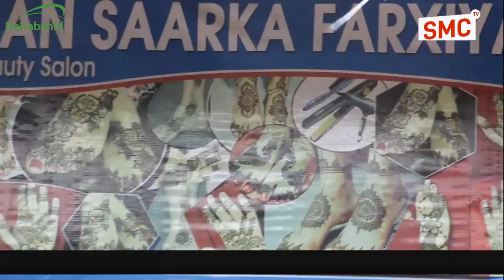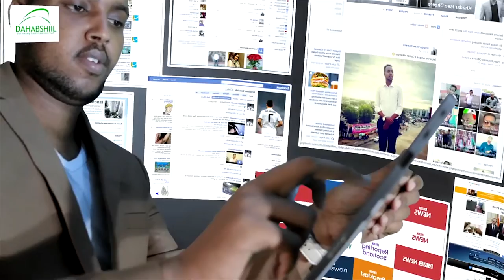Gudomiyaha berdaale ayaa muslimiinta uga Hambalyeeyay meel walba ay joogaan maalinta ciidul fidriga.